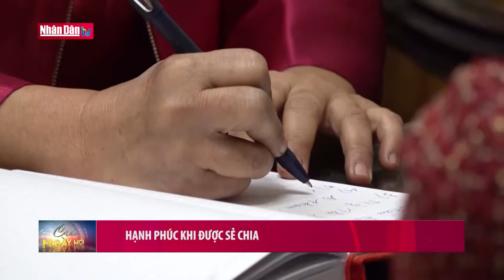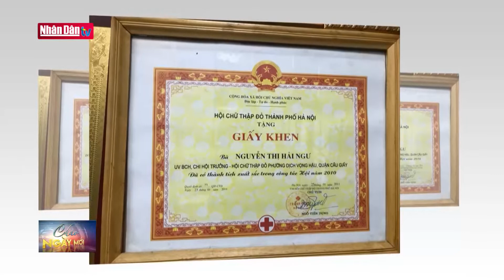Hạnh phúc khi được chia sẻ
Hạnh phúc khi được chia sẻ | Truyền Hình Nhân Dân
1. Dự Báo Thời Tiết Hôm Nay